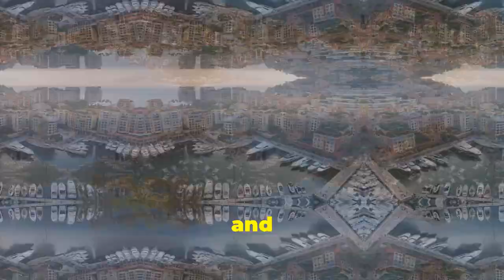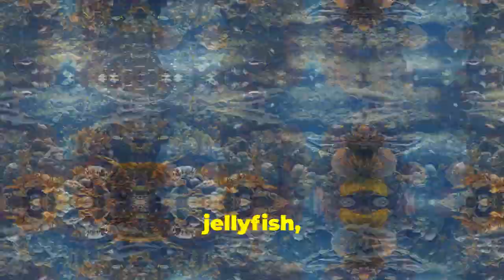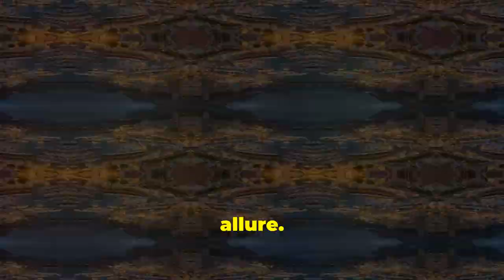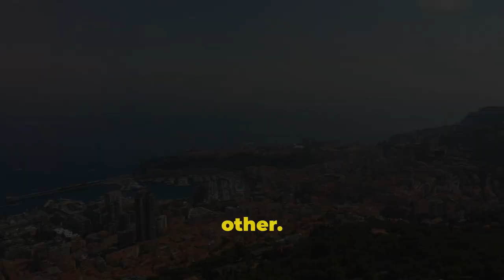Monaco :The Ultimate Luxury Destination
Welcome to Monaco, the glittering jewel of the French Riviera! In this video, we take you on an exclusive tour of one of the world's most glamorous and luxurious destinations. Nestled between France and the Mediterranean Sea, Monaco is renowned for its opulent lifestyle, stunning architecture, and breathtaking coastal views.

Discover the elegance of Monte Carlo, home to the world-famous Casino de Monte-Carlo, where high stakes and sophistication go hand in hand. Stroll through the charming streets of Monaco-Ville, the old town, and visit the majestic Prince's Palace, the residence of the royal Grimaldi family.

Marvel at the stunning yachts in Port Hercules, explore the beautiful gardens and indulge in gourmet dining at some of the finest restaurants in Europe. Whether you're drawn by the allure of Formula 1 racing, the luxury boutiques, or the serene beaches, Monaco offers a unique blend of excitement and relaxation.

Join us as we uncover the beauty and charm of Monaco, and experience the unparalleled luxury that this tiny principality has to offer.